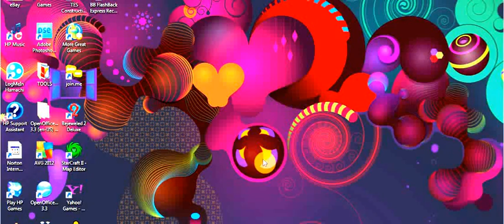Minecraft Let's PLAY - TEST 2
Second time record